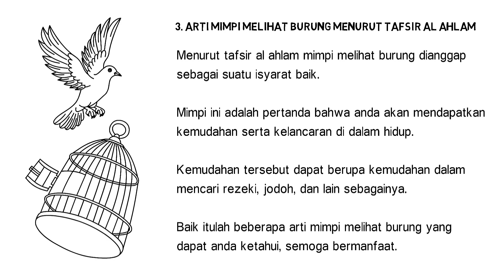Arti Mimpi Melihat Burung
Bermimpi melihat burung melambangkan kebebasan dan juga aspirasi. Mimpi ini menyiratkan bahwa anda sedang memiliki tujuan atau ambisi tinggi yang ingin diraih.